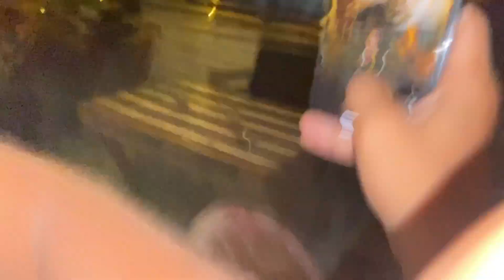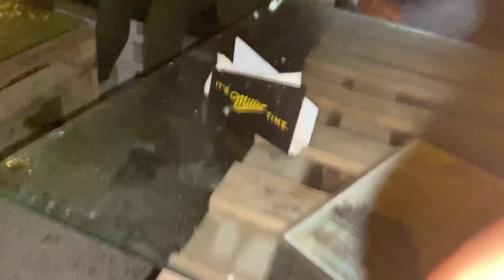Mayank ke Birthday par kiya 1 Lakh ka Cafe book 🔥| Gurgaon 😍 | Vipin Yadav | Mahesh Yadav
Mayank ka birthday celebrate kiya 😍